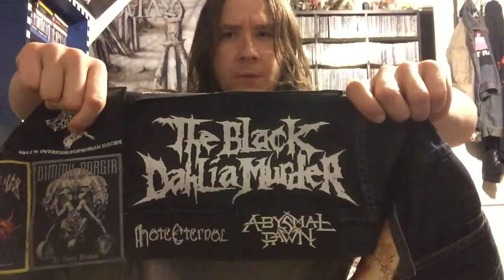My "Battle Vest"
This ones the vest